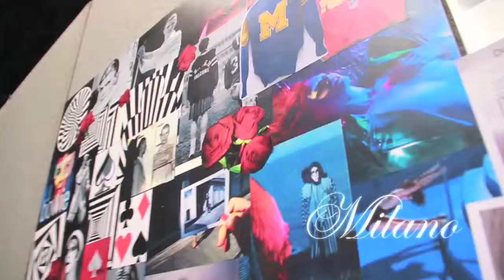milan fashion week by funtv